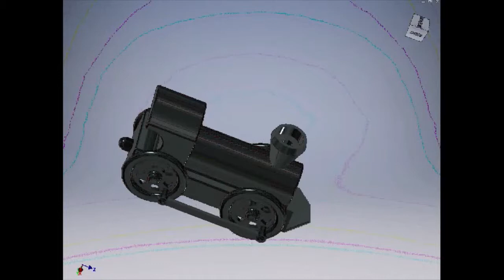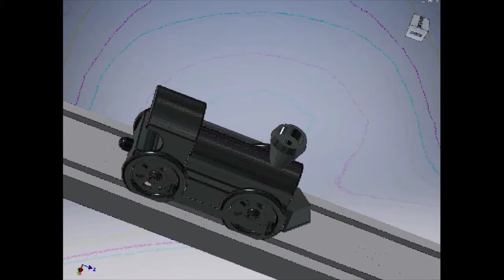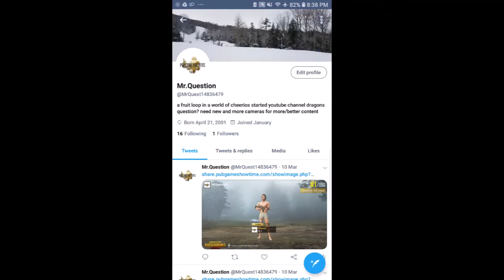New video Medium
👪 MY FRIENDS!